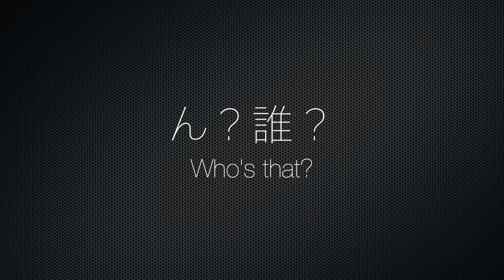北欧家具に合う【手作りハロウィン飾付け】ジャックオランタンの作り方💀4歳児と作るコウモリとオバケ👨‍👨‍👦ふたりパパのバイリンガル育児 【ふたりぱぱVLOG】（Eng:sub)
ミニマリストな北欧インテリアにぴったりな、シンプル手作りハロウィーンの飾り付けの『ビフォー・アフター』をご覧に入れます！ ジャック・オ・ランタンの作り方や、4歳の息子くんと一緒に『切り紙で作るコウモリとオバケ』をご紹介! 一度作ると何度でも使いまわせるのが便利ですよ！ 日本語とスウェーデン語が入り混じる、ふたりパパのバイリンガル育児！

Have a look our make-over show!  Simple handmade Halloween decoration that is perfect for a minimalist Scandinavian interior! How to make Jack-o-Lantern and "Bats and ghosts made from paper-cutting paper" with my 4-year-old son! It is convenient to make it once and use it again and again! (not the pumpkin!) Rising bilingual child with two-gay-dads, Japanese and Swedish!

100万再生動画 / 3言語が飛び交う食卓
1M viewed movie / 3 languages at the dinner table

‹画像素材›
かわいいフリー素材集 いらすとや